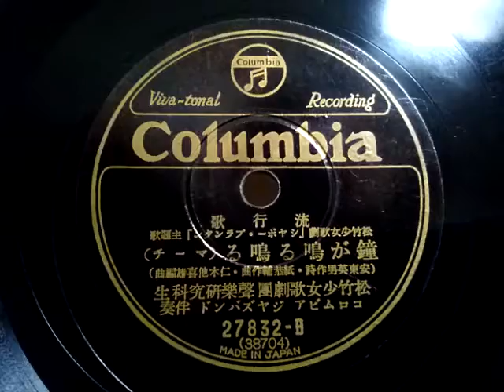松竹少女歌劇團聲樂研究科生 ♪鐘が鳴る鳴る♪1934年 松竹少女歌劇「シャポー・プランタン」主題歌 。 78rpm record . Columbia . No. G - 241phonograph